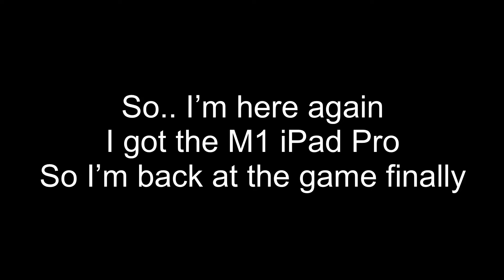Critical Ops | “Warriors”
Device: iPad Pro 3rd Gen

❌!! IGNORE TAGS !!❌